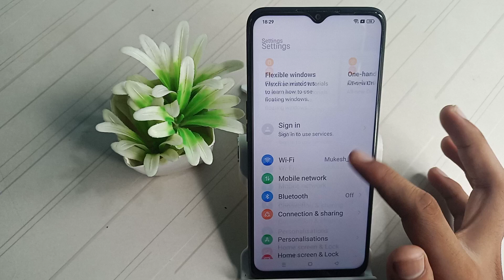How to disconnect Microphone access realme C2 /Phone settings kaise use kare